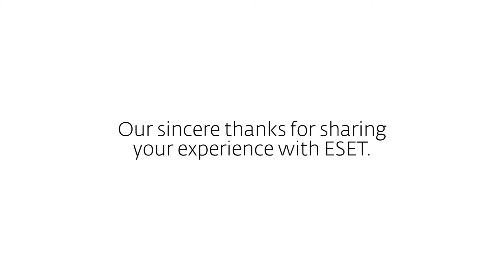Would you recommend ESET?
We have just released newest version of ESET Remote Administrator with some cool new features is out. What are our customers saying about our producs for businesses?